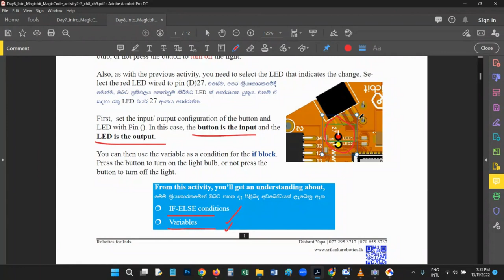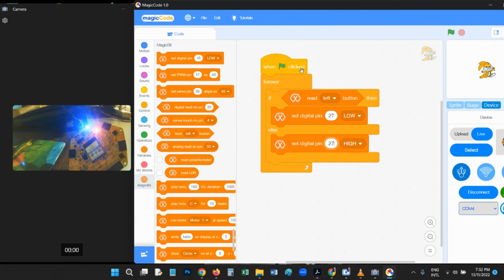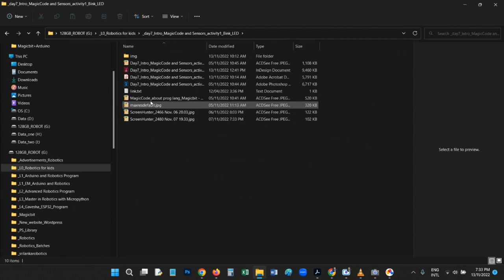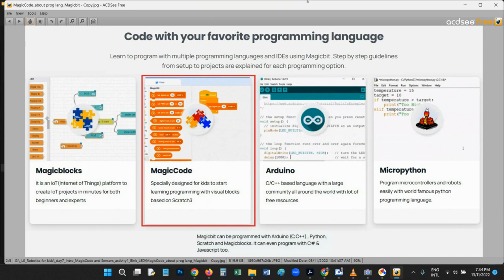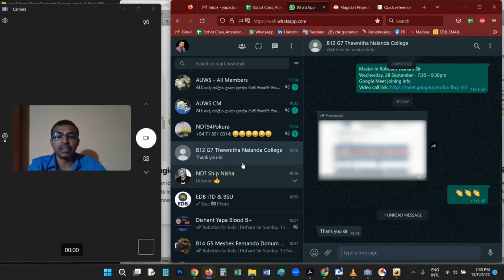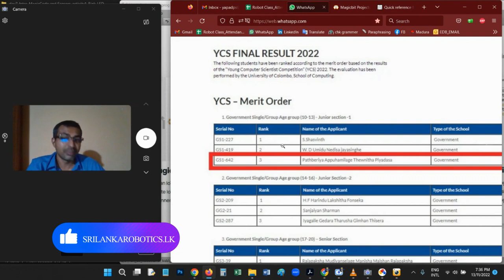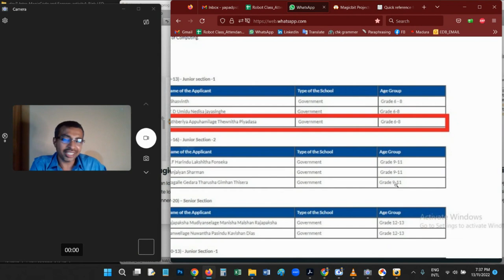Toggle LED’s state with the push button | Migicbit with MagicCode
In this video, I am going to explain how to use Migicbit microcontroller with MagicCode (Scratch3) to control LED. I  will request you to watch this video till end.

Academy of Robotics - The Beginning of Innovation
The concept of “Sri Lanka INO Kids” born in 2018. The "Academy of Robotics" has already started in 2022 with a government business registration. This academy is a professional platform for running courses on certificate awarding in Sri Lanka. We offer a wide range of robotics courses. We mainly focus on Arduino, Python, IoT, MicroPython and other programming languages etc.

🤖 Certificate in Robotics for Kids (Learn STEM Robots - For Grade 3+ Students) - Level0 (3 months)
🤖 Certificate in Robotics with Arduino Programming Course (Build Robots - For Grade 7+ Students) - Level1 (4 months)
🤖 Certificate in Advanced Robotics Course (Talking Robots with Python - For Grade 7+ Students) – Level2 (4 months)
🤖 Certificate in Master Robotics  (IOT Robots - For Grade 7+ Students) - Level3 (4 months)

Program Head
Dishant Yapa,
PgDip. Computing (L'pool,UK), NDT Electronics (UoM), MCP, MOS, ECDL (UK)
Computer lecturer and Science writer
Founder & CEO - Academy of Robotics
Registration No: W/209201

Connect with Dishant Yapa on,